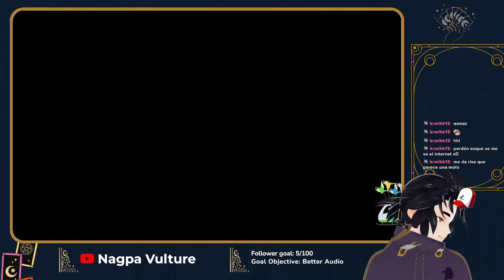[Pokemon Scarlet] The final star! | Pt. 10